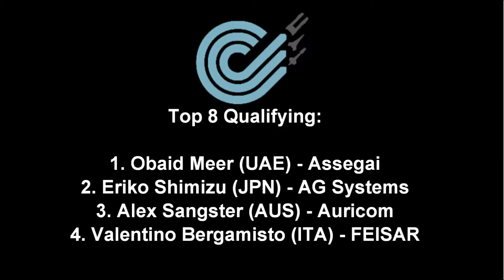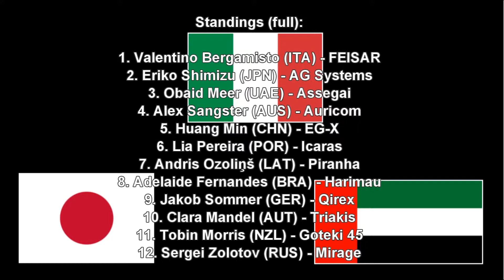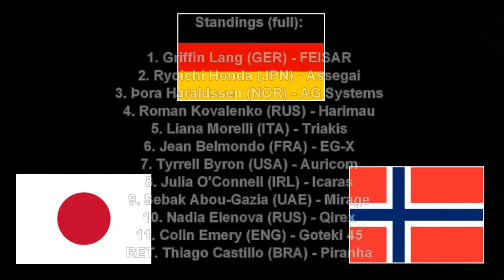2214 FX350/400 AG Racing League - Round 9 Sebenco Climb (Wipeout Chronicles)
Round 9 sees the team head to one of the most technical tracks on the calender: Sebenco Climb. At the moment, both Bergamisto and Meer, and Kovalenko and Honda are in tight battles for the lead as we approach the end of the season. This race is critical!

This series is a continuation of my Wipeout Chronicles on wipeoutzone.com. However, instead of playing though the game and writing as I go, I have opened up to other players who are interested and made it a bit of an tournament between us.

I very much thank the players who made the time to compete in this tourney and helped me write more Chronicles.

(Please excuse my remarks in the video)

FX350 Race: 0:12
FX400 Race: 3:28

Players:
FX400:
Harimau - Maciek1704
AG Systems - stin_wz
Triakis - keg_11
Assegai - Ritsuishida
FEISAR - Snakinator1

FX350:
EG-X - keg_11
Auricom - stin_wz
FEISAR - Ritsuishida
Assegai - Maciek1704
AG Systems - Snakinator1

Il Canto degli Italiani - Italian National Anthem

Das Lied der Deutschen - German National Anthem

Ode to Joy - EU Anthem